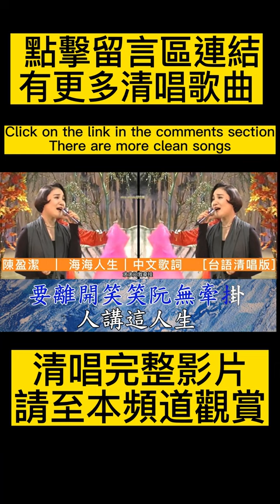陳盈潔 清唱 海海人生 中文歌詞 台語清唱版